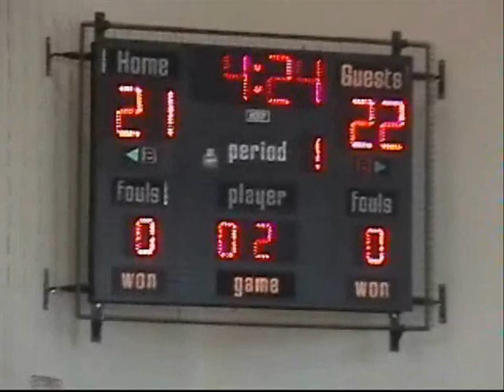NABA Toronto 2007: SIPAG Bantam Squad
SIPAG 14&U squad take on 2 of Canada's top Pinoy Point guards, Jenno Almasol and North York, plus Jeremiah Valmadrid and the Scarborough Falcons in NABA-Toronto.